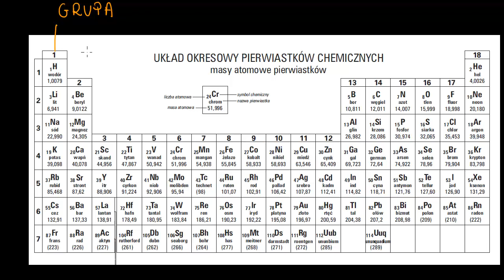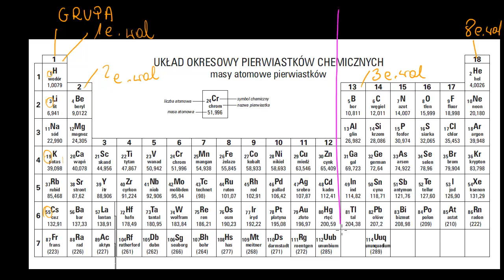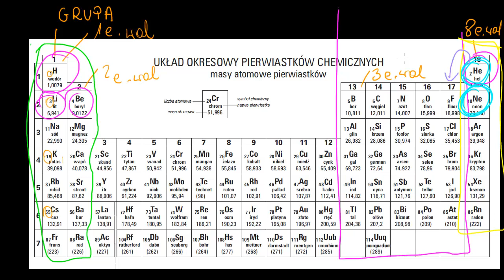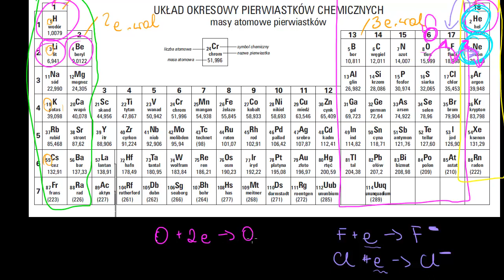Elektrony walencyjne i związki jonowe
Valence electrons and ionic compounds Film na licencji CC NC-BY-SA zrealizowany przez Fundację Edukacja dla Przyszłości dzięki wsparciu Fundacji Akamai. Opowiada Agnieszka Kaczyńska z VII Liceum Ogólnokształcącego im. Zofii Nałkowskiej w Krakowie